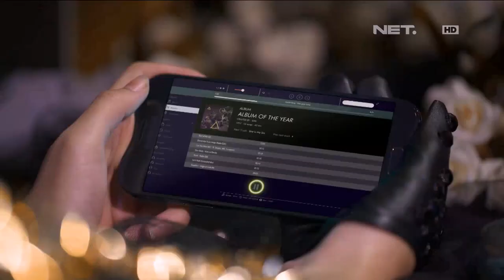Album of the Year - Indonesian Choice Awards 2017: Monokrom (Tulus)